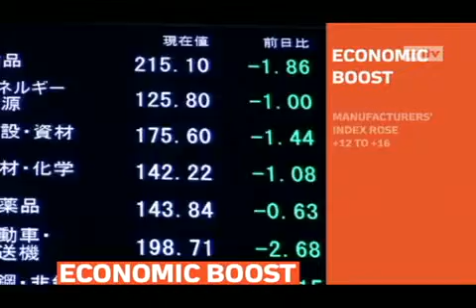mitv - Japan's Economic Boost